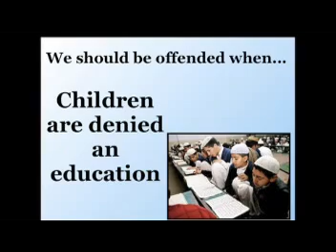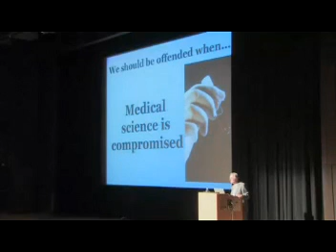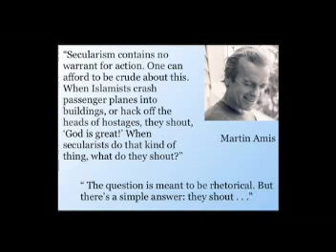'I Am Offended!' - Richard Dawkins @ UC Berkeley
Richard Dawkins is an atheist, secular humanist, sceptic, scientific rationalist, and supporter of the Brights movement. In his 2006 book "The God Delusion", he contends that a supernatural creator almost certainly does not exist and that faith qualifies as a delusion − as a fixed false belief.